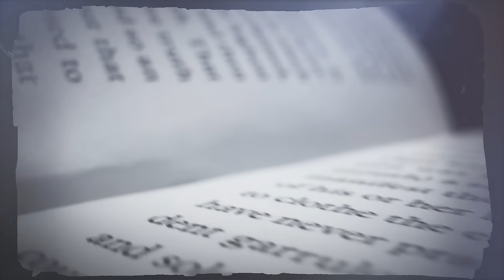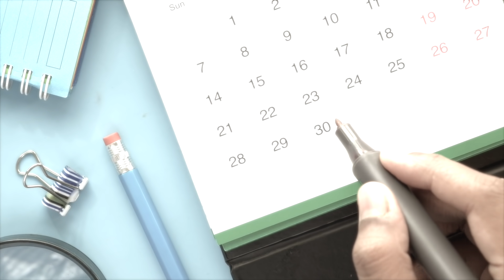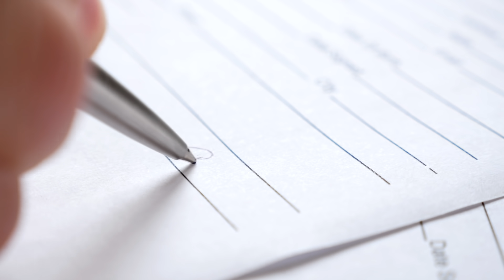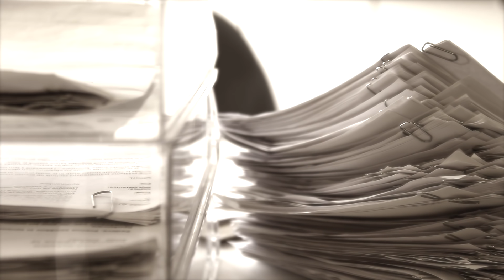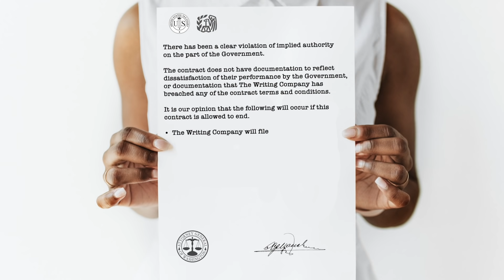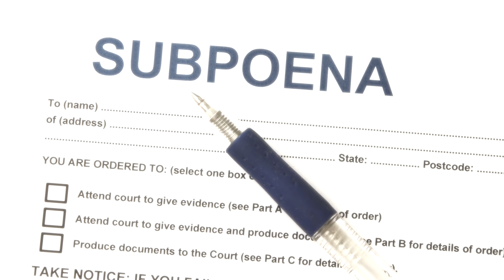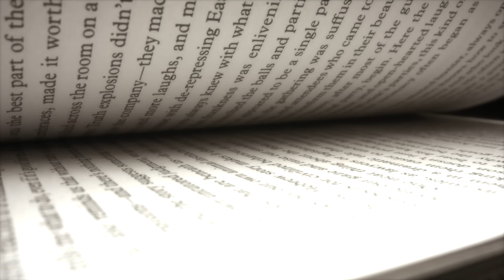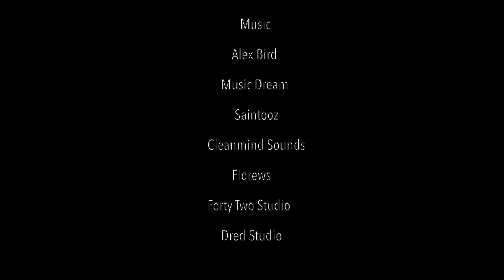My Empty Chair: The Jerroll Sanders Story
When Top U.S. Treasury Executives set out to steal a $100 million contract from a Black CEO—Jerroll Sanders—things didn't go the way they planned. to stay abreast of Jerroll's journey to justice!